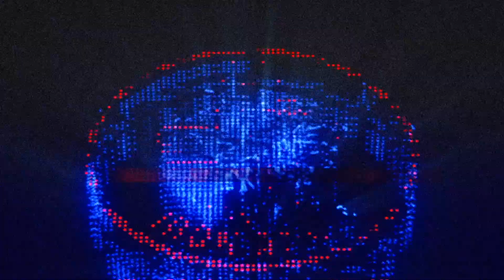DON'T RUN FROM D.VA! Overwatch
PTL